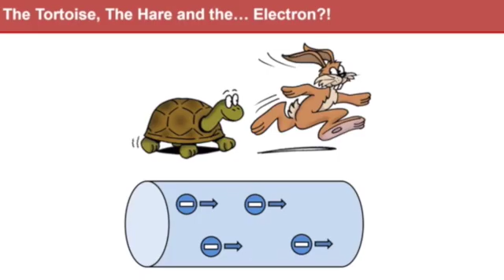Virtual STEMFest Reboot Promo - Sussex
This video is about Virtual STEMFest Reboot 1